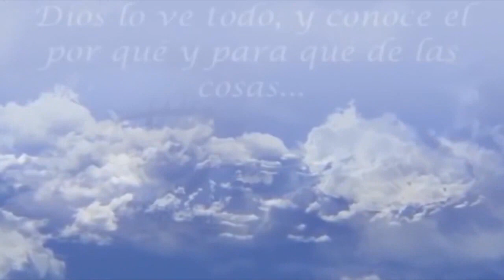Dios Te Habla Hoy La Promesa De Dios Para Tu Vida Narración Julio Miguel